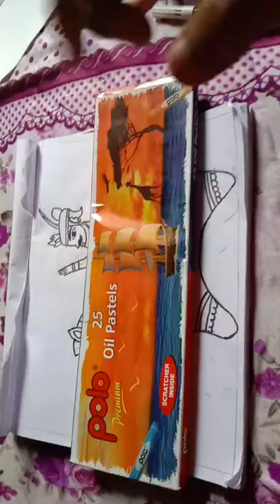My drawing ,ap lok bolo e kye hay?🧐🤔